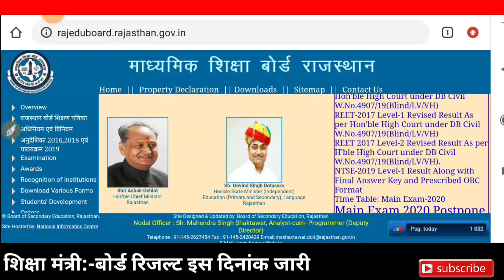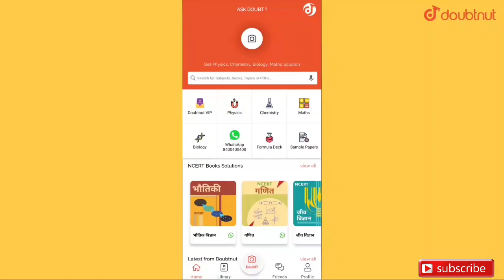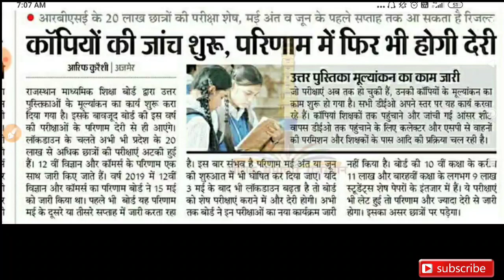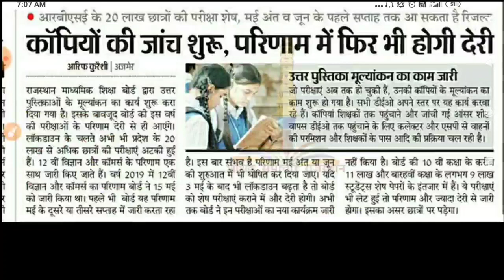राजस्थान बोर्ड परीक्षा रिजल्ट 2020.रिजल्ट में देरी! जानें डेट व टाईम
राजस्थान बोर्ड परीक्षा रिजल्ट 2020.Result Date .RBSE Exams Board Result2020.

Rajasthan Board Exam 2020.Result Date Expected.

राजस्थान माध्यमिक शिक्षा बोर्ड परीक्षा 2020.परीणामों में होंगी देरी।

मई व जुन तक रिजल्ट घोषित।